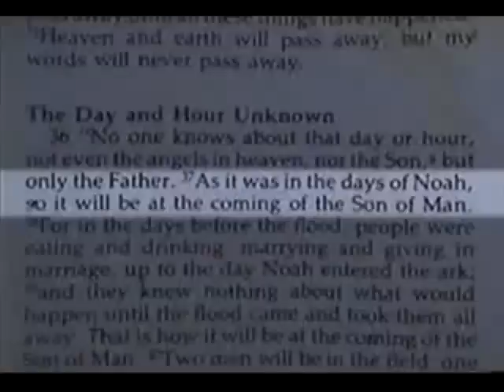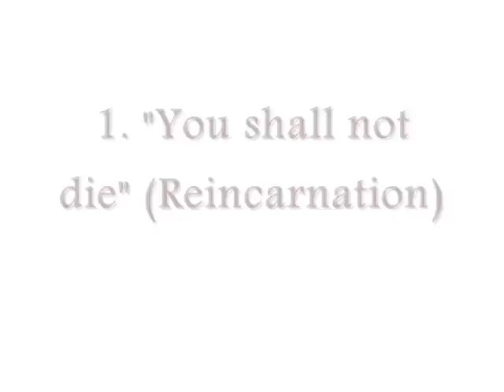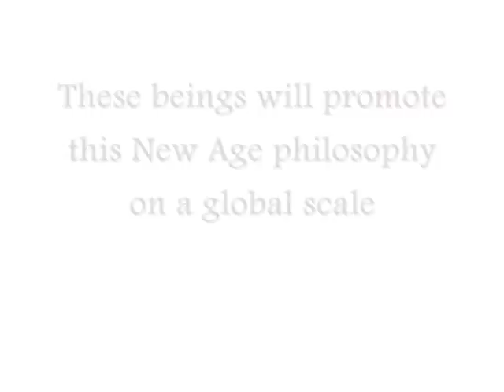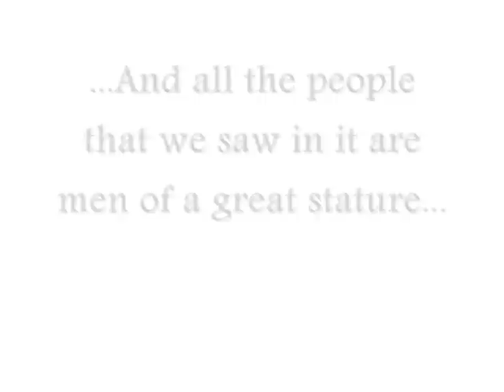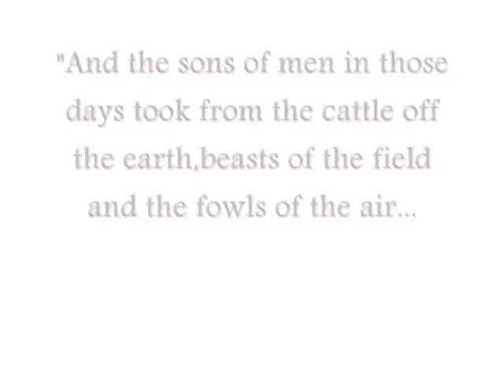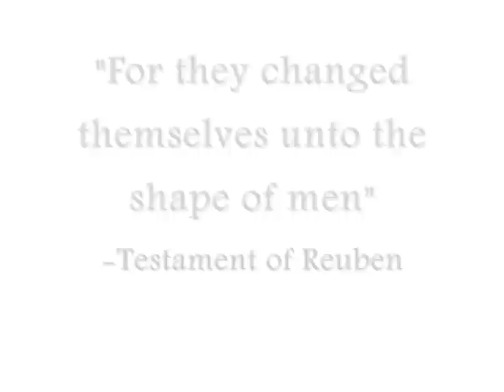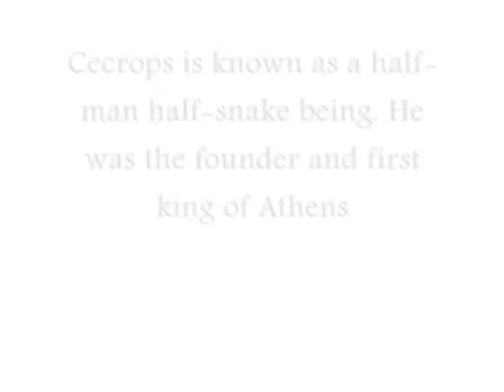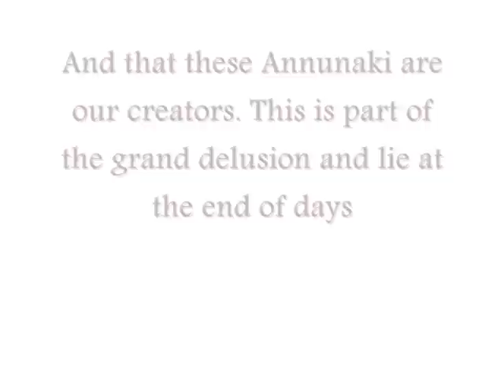Labyrinth of Truth pt.30 (Brotherhood of the Serpent)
What happened after the flood? Is this satanic race of beings still with us?